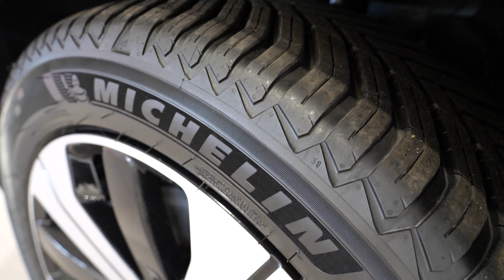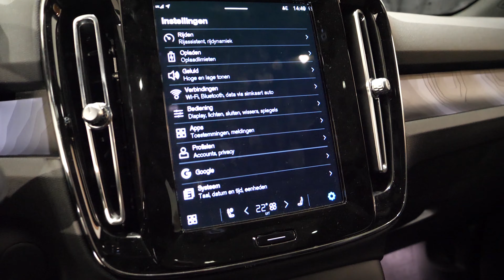VOLVO C40 Recharge 2023 Firstlook IN 4K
2023 Volvo C40 Recharge spec.

Overview

Serving as the more fashion-forward counterpart to the Volvo XC40 Recharge, the 2023 C40 Recharge features a fastback roofline and tweaked design cues to separate it from its boxier sibling. Design aside, the C40 Recharge shares just about everything else with its XC40 Recharge kin, including its 402-hp electric powertrain, basic interior design, and onboard tech features. The C40 Recharge carries an EPA-estimated driving range of 226 miles, which isn’t quite as generous as its closest rival, the Audi Q4 e-tron Sportback that’s EPA-rated to travel 242 miles on a full charge. The C40 Recharge is quick, though. While we’re not big fans of its Google-backed infotainment system, Volvo’s small SUV comes comprehensively equipped with many of the Swedish brand’s most desirable technology features as standard.

The C40 Recharge lineup expands to include entry-level Core and mid-range Plus trims for 2023. Last year’s sole Ultimate trims stay on as the C40’s top model. The two new trims are available with an optional Climate package, which includes heated rear seats, a heated steering wheel, and a heat pump to help keep the cabin toasty in cold weather. A new Charcoal Fusion cloth interior upholstery is available, as is a wool-blend option called Midnight Zinc.
Core
$56,395
Plus
$57,945
Ultimate
$61,195
0$10k$20k$30k$40k$50k$60k$70k$80k$90k$100k

We’d go with the mid-range Plus trim, as it adds plenty of equipment to justify its increase in price over the entry-level Core. Noteworthy additions include a 360-degree exterior camera system, power-folding rear headrests, a power-adjustable passenger’s seat, a 12-volt power outlet in the cargo area, and an adjustable cargo-area load floor.

All C40 Recharge models come with two electric motors—one mounted at the front and one at the rear—which can deliver up to 402 hp; all-wheel drive is standard. This powertrain is also available in the boxier XC40 Recharge, as well as the Polestar 2 electric car. Predictably, the C40 Recharge drives much like its squareback sibling. At our test track, the C40 Recharge recorded similar results as the XC40 Recharge, including an identical 4.3-second zero-to-60-mph time. That’s quicker than electric SUVs such as the Audi e-tron and the Cadillac Lyriq, both of which start at a higher price point. The C40 Recharge’s ride is compliant and its handling is composed, but it lacks the crisp steering and eager demeanor that endears us to the more affordable Ford Mustang Mach-E.
2023 volvo c40 recharge ultimate driving

The Music in this video is from  Nomyn The Song is WONDER